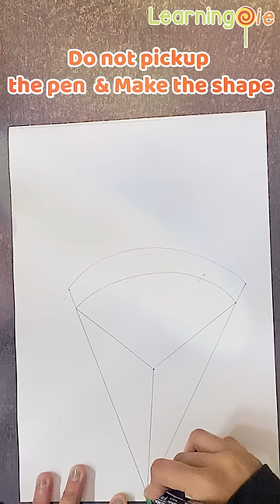Pattern Making| Pen & Paper Game| Impossible Puzzle Solving without lifting Pen| Brain Puzzle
Drawing games with a single stroke. These challenges consist of drawing, without lifting the pencil from the paper and you don't have to cross lines too.
These types of mental activities stimulate creativity and teach us tricks to solve and respond to ingenuity challenges.
In this same channel, you can find more challenges, riddles, logic games, and interesting hobbies, DIYs suitable for children.